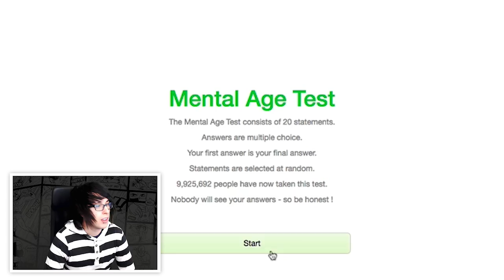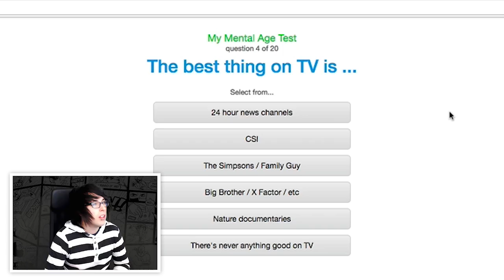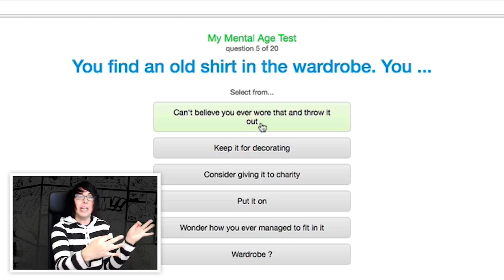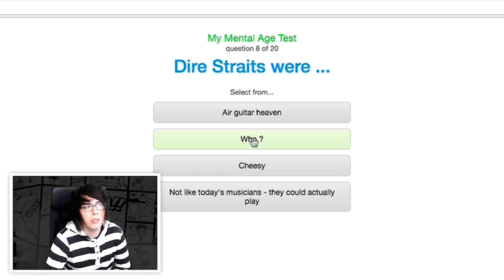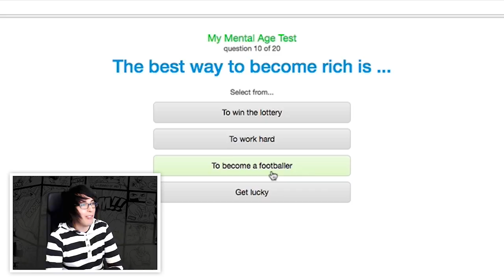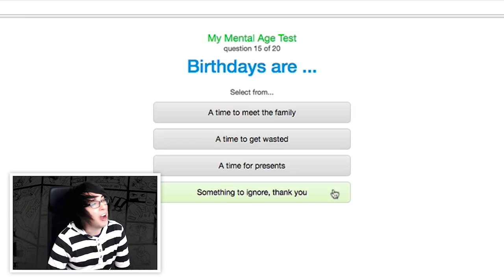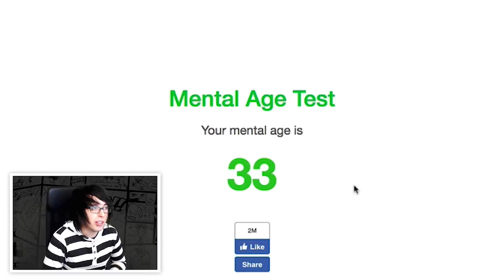MY MENTAL AGE [QUIZ!]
***LOOK IN HERE FOR USEFUL STUFF***
Who could have guessed that end result, ey? :P

lolCapndesdes

//TRACKLIST:
Glue - Casin (P.SUS Remix)
Boy & Bear - Pogo
Magic Echo - P.SUS
ALL OTHER SONGS COURTESY OF NEOSOUNDS.COM

Also HUGE thanks to all my Buccaneer or above Patrons!:
First Mates: Michelle Jones, Stacie Schwartz, Catie O’Malley, Samantha Kano, Ella Merritt, Shannon Fellows
Quartermasters: September Brooks, Samantha Blessing, Shawn, Christian Stenzel, Jess Fitzgerald, Logan Trupiano, Virginia Petty, Izabella
Buccaneers: Naomi Boswell, AineMaire, Tess Figor, Kayleigh Rogers, Miranda Bowen, Kersten Serowski, Hannah Schlorke, Ashley Hutton, Cameron Forrester, Cici Nolan, Marjorie Guttery, Nadine Chapman, Bek, AtomicMuffinss, Lauren Howorth, Kristina Ream